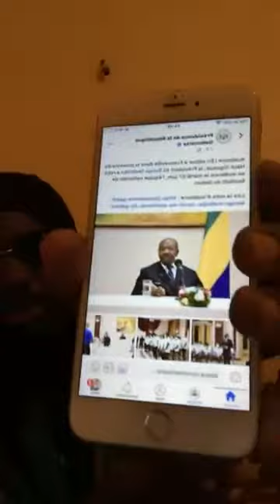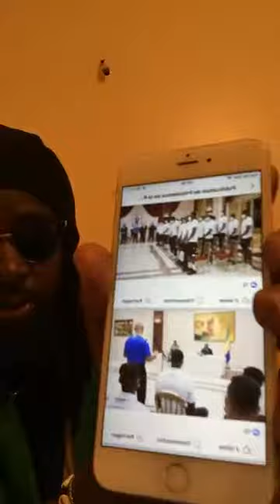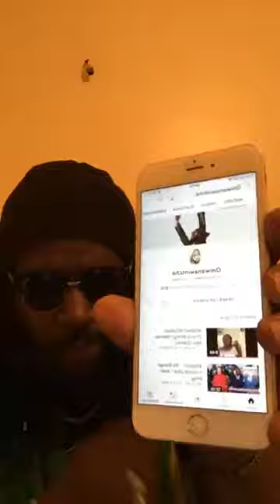POURQUOI CELUI QU'ON NOUS PRÉSENTE COMME ALI BONGO NE PARLE JAMAIS EN CONFÉRENCE DE PRESSE ?